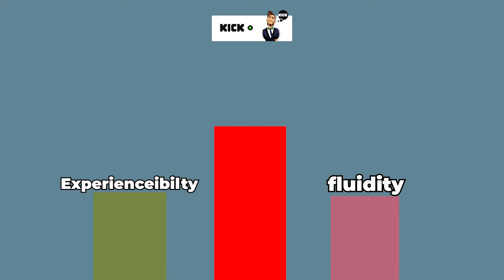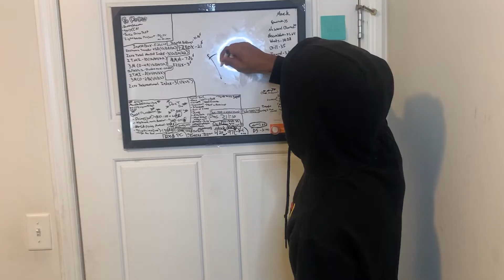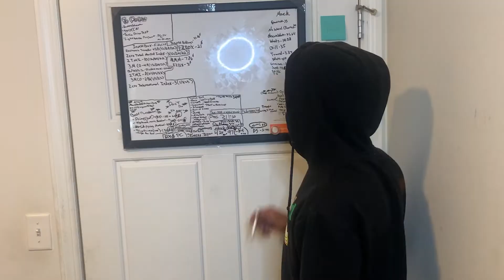How Good Is Streaming on Kick *2023*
Almost Family Friendly Streamer and Content Creator
Probably Live rn on KICK

Drenched - drench
/dren(t)SH/
Learn to pronounce
verb
past tense: drenched; past participle: drenched
1.
wet thoroughly; soak.
"I ran into the best streamer and got drenched"

O this video is satire lol kindeezzyy